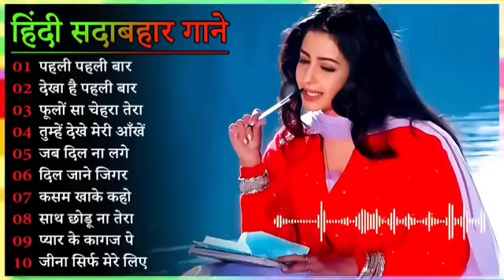70's,80’s सुपरहिट्स गाने💕💕सुपरहिट्स पुराने गाने 🎶Old Super hits ll लता मंगेशकर_आशा_किशोर कुमार आदि